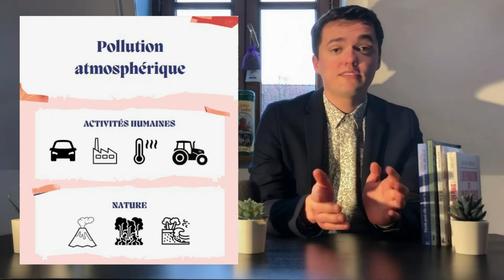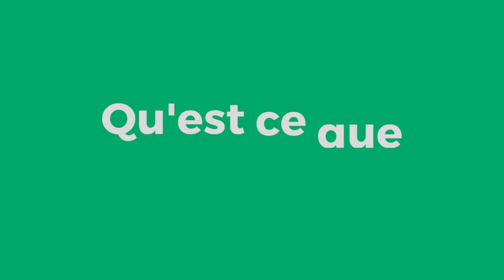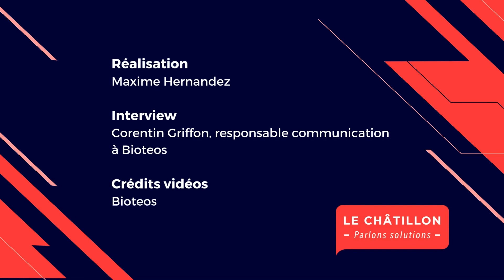Pollution atmosphérique : focus sur Bioteos, une solution locale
Vidéo réalisée par Maxime Hernandez, crédit photos et vidéos : Bioteos.